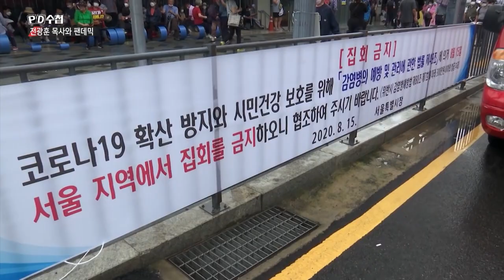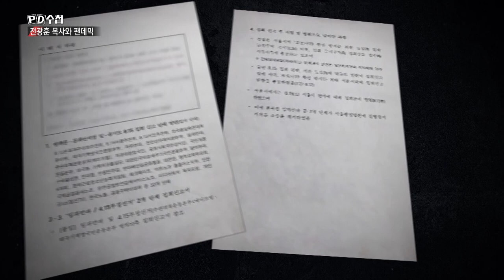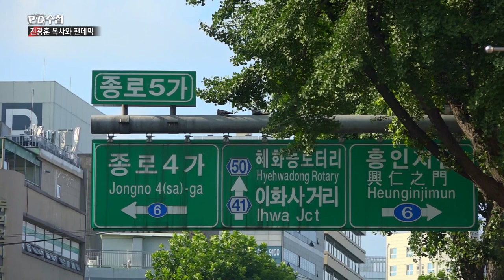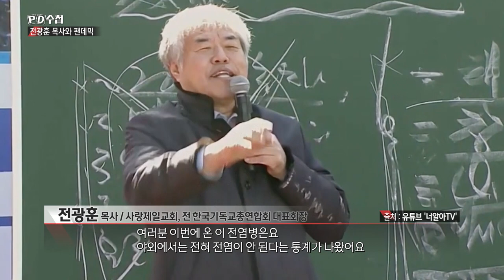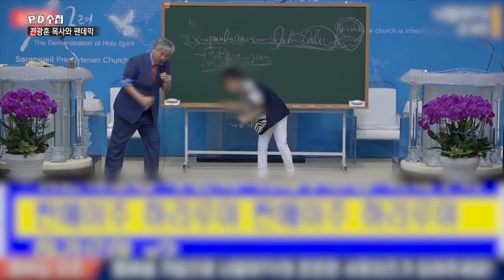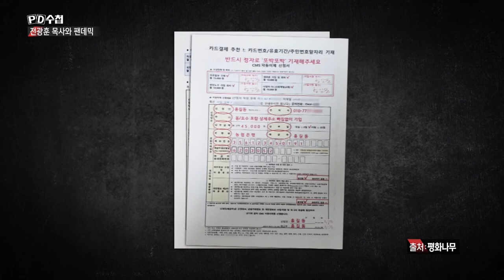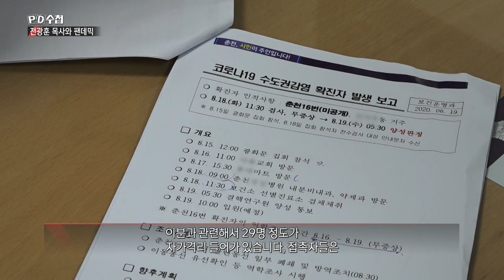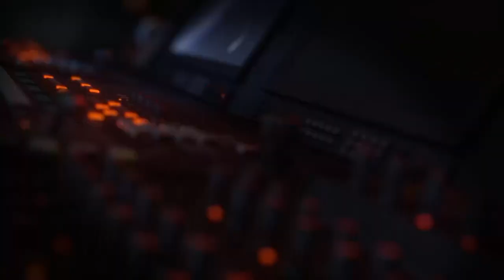[Full][긴급취재] 전광훈 목사와 팬데믹_MBC 2020년 8월 25일 방송